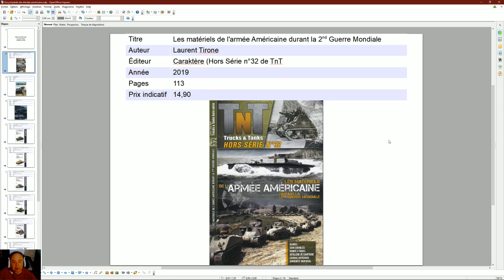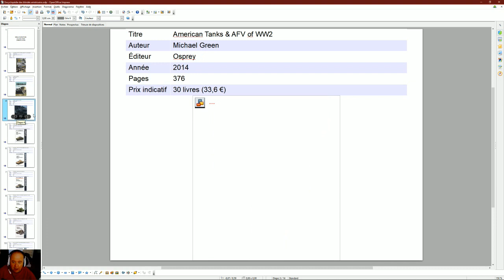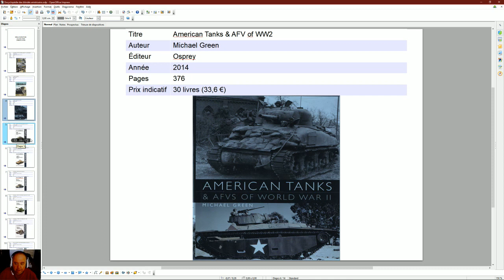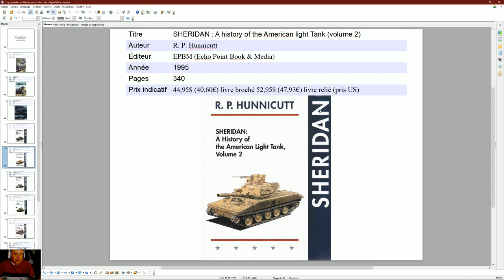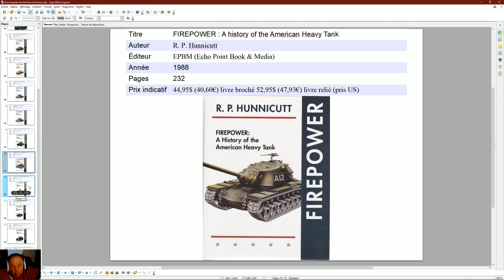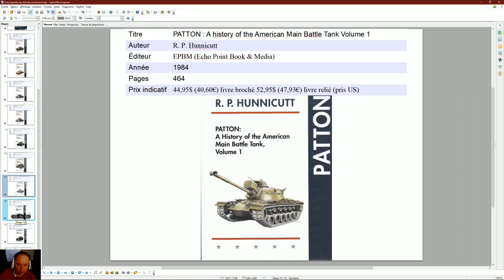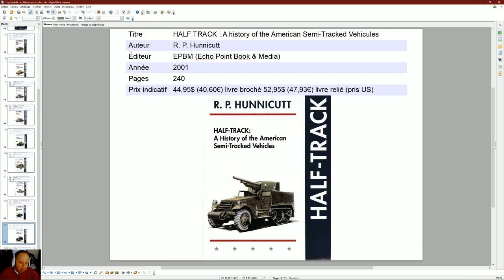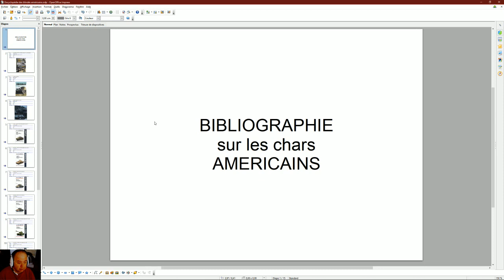Petite Bibliographie sur les tanks (6) : les Américains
Ma collection concernant les chars US.
Une pensée spéciale pour M. R. P. Hunnicutt qui est à mes yeux un dieu le domaine des chars US !
RIP.